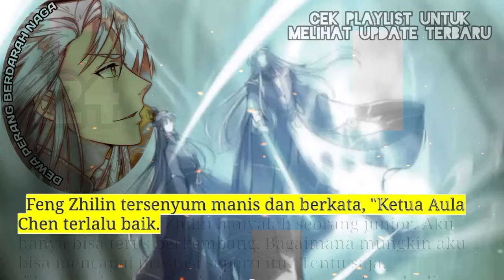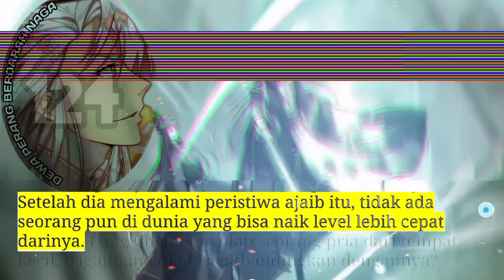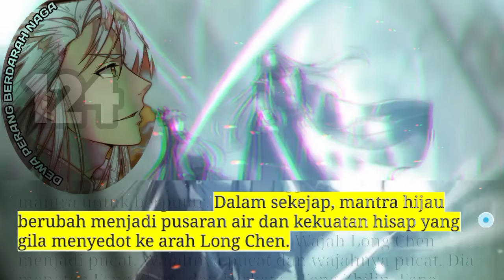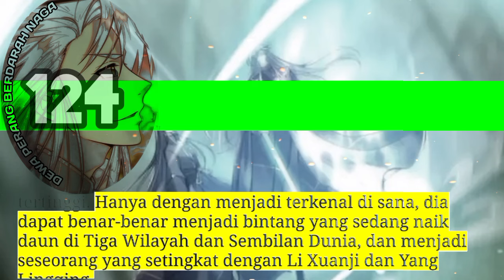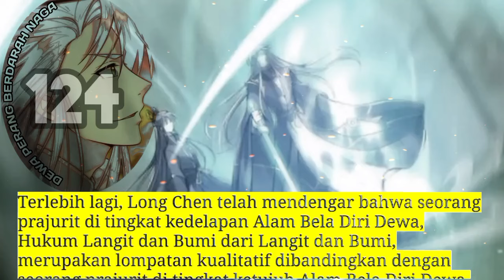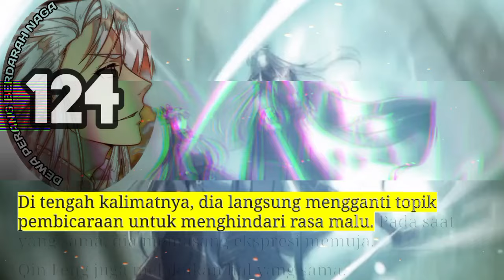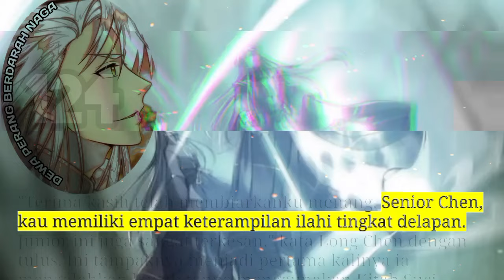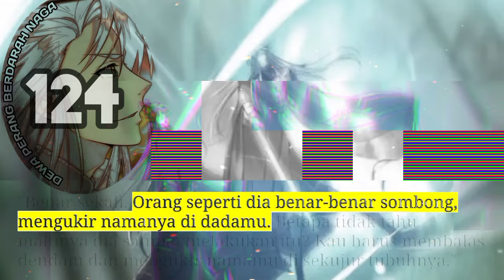Dewa Perang Berdarah Naga season 124